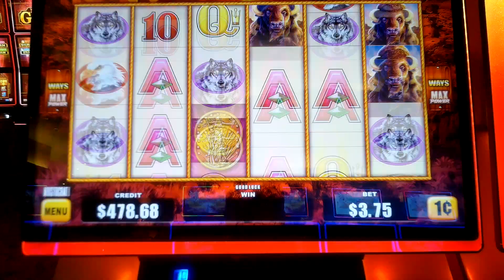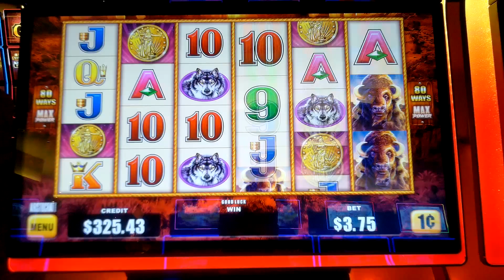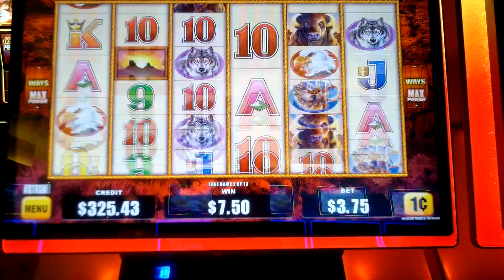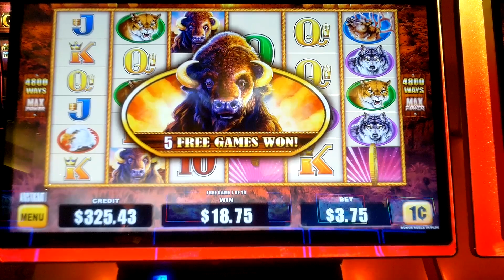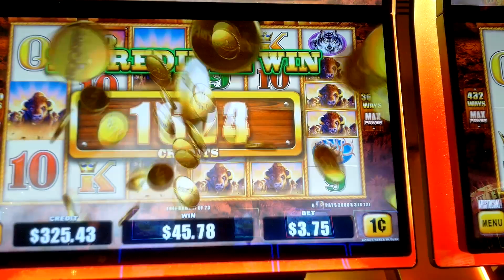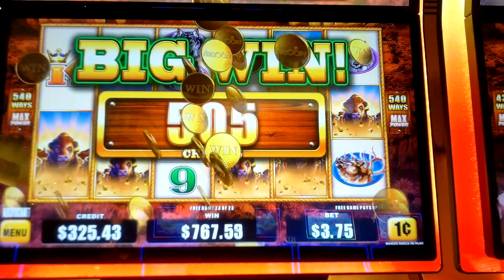HUMONGOUS WIN w/ BUFFALOS ACROSS THE WHOLE SCREEN on BUFFALO GOLD MAX POWER SLOT MACHINE Gold Bonus